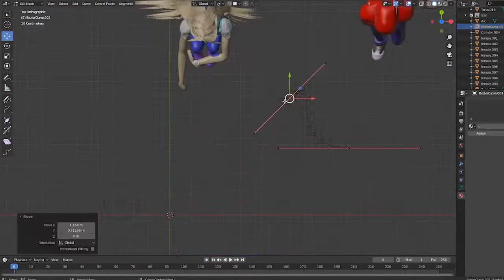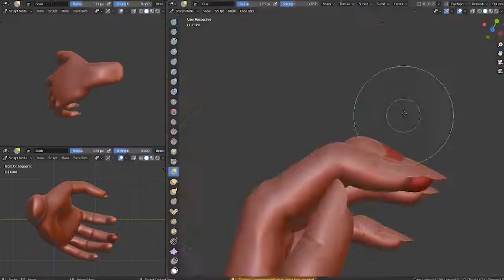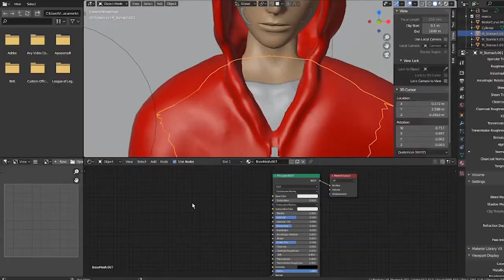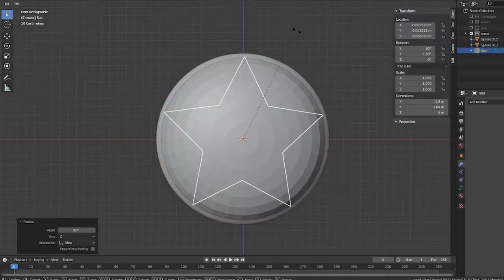Let's talk about Star's decision. Cheesy broken english version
This is a series of me learning to sculpt and on my way to be a great artist.